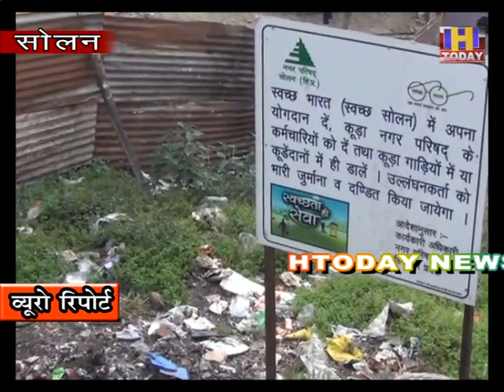वार्ड 8 के विकास में नज़र आती है भारी कमी : क्षेत्र वासी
सोलन  का नाम माता शूलिनी से पड़ा है और माता शूलिनी सोलन के वार्ड नंबर 8 में बस्ती है क्योंकि माता का मंदिर इसी वार्ड में है | यहाँ लोग भारत के कोने कोने से माता का आशीर्वाद लेने पहुंचते है |  देखा जाए तो सोलन में यह सबसे महत्वपूर्ण वार्ड है | इस वार्ड  में नगर परिषद द्वारा कितना विकास किया यह जानने के लिए  यहाँ के वासियों से बात की गई तो उन्होंने  यहाँ  एक के बाद एक कई समस्याएं मीडिया के समक्ष रखी | जिसे देख कर ऐसा प्रतीत होता है कि इस वार्ड में भी विकास की कुछ कमी रह गई | वार्ड में अच्छी सड़कें तो बनी लेकिन नालियां ठीक नहीं की गई | गंदगी का आलम भी इस वार्ड में देखने को मिला |